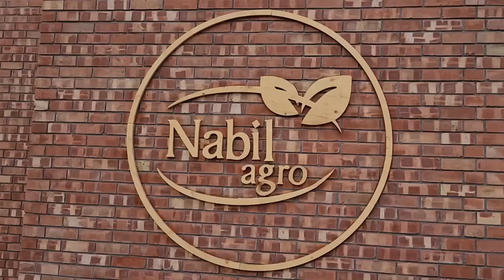2023 কুরবানী ঈদে নতুন রুপে প্রস্তুত নাবিল এগ্রো। আজ দেখুন নাবিল এগ্রোর অসাধারণ কালেকশন Nabil agro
2023 কুরবানী ঈদে নতুন রুপে প্রস্তুত নাবিল এগ্রো। আজ দেখুন নাবিল এগ্রোর অসাধারণ কালেকশন Nabil agro

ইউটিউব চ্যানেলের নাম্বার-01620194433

নাবিল এগ্রো
মোগড়াকুল বেড়িবাধ,রুপগঞ্জ,নারায়ণগঞ্জ
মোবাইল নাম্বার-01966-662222